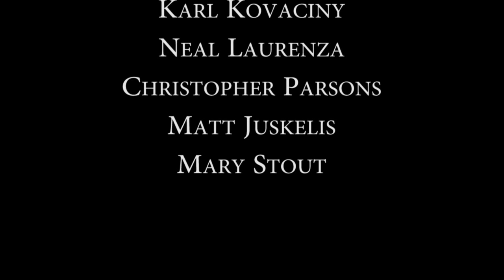Interviewing Tony Garcia - Patreon Podcast [1/4]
Monthly Podcast for Mike Stout's Patreon Campaign. Special Guest - Tony Garcia

Show Notes:
0:12 Introduction
1:02 Catching up
2:10 Tony's Resume
5:25 What does being a programmer entail?
12:00 Interacting with programmers as a designer.
14:28 Stereotypes about programmers in the industry
19:53 Over-loaded designers or programmers
26:16 Double-Fine's games as Tim Schafer's personality
27:20 Invisible Work
33:09 Is it hard to work behind the scenes?
38:33 Final words